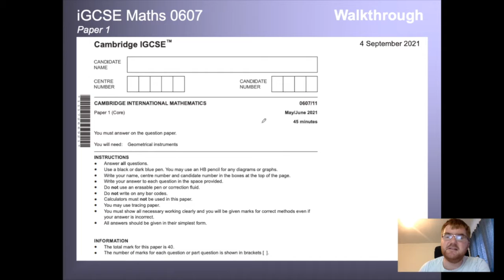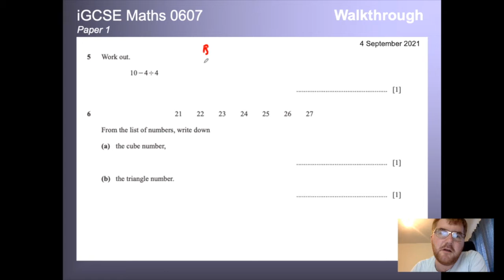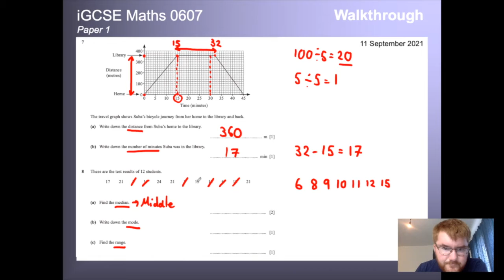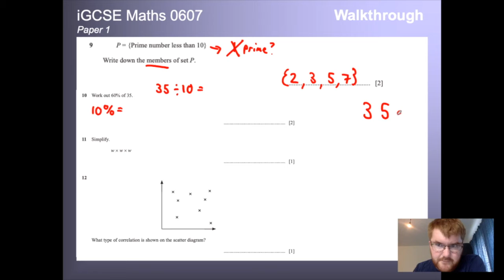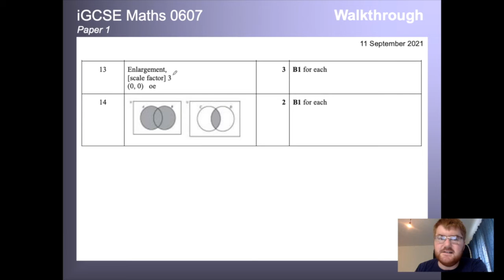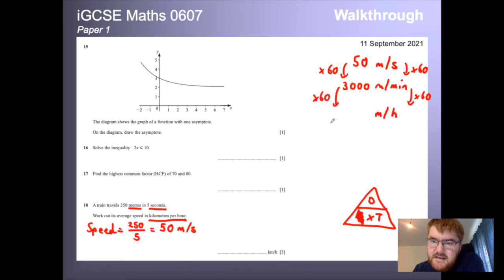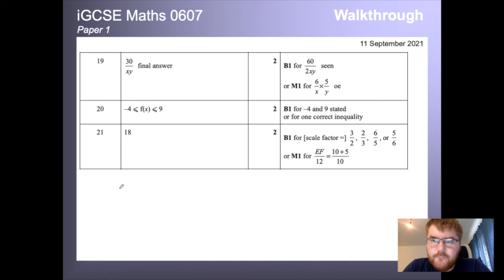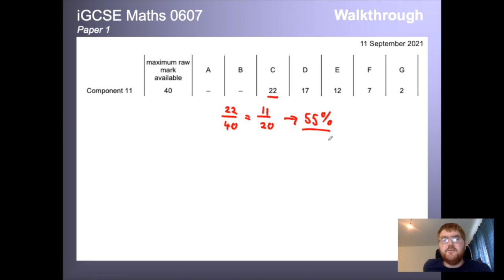iGCSE 0607 Maths Core Paper 1 June 2021 Full Walkthrough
I go through a recent iGCSE Maths Paper 1 Core from June 2021, where I walkthrough typical iGCSE Paper 1 Maths topics that appear.
If you would like to go through other iGCSE Maths topics in depth, check out the All of iGCSE Playlist here:

Interested in buying a calculator for the course?

Welcome to my iGCSE Math, IB Math and other Maths content!

Any suggestions or comments please pop down below and I look forward to hearing from you!